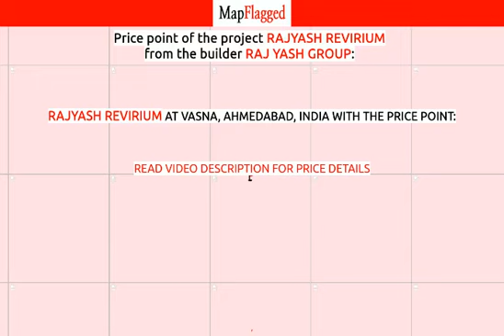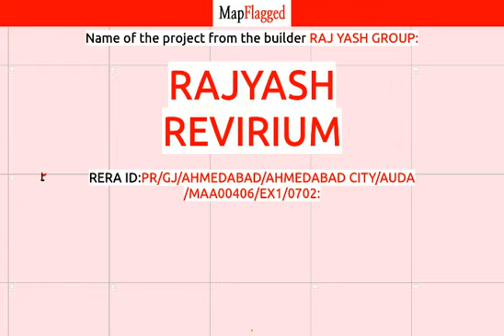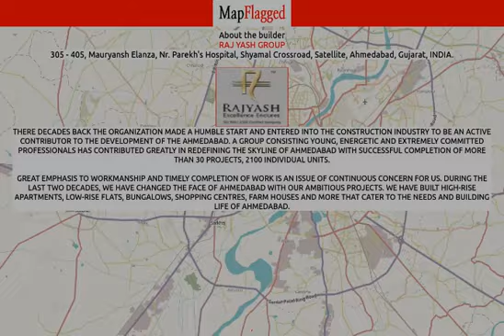Ahmedabad | Rajyash Revirium by Raj Yash Group at Vasna | MapFlagged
📚 Video Chapters:
0:00 Project Introduction
0:10 Project Price
2:35 Project Name
2:40 Project Address
2:45 Project Description
2:55 Project Amenities
3:00 Project Builder Description
3:05 Project Key Places
3:10 Subscribe to MapFlagged!

📣 Following is the detail of Rajyash Revirium, a project by Raj Yash Group:
Introduction: Welcome to Rajyash Revirium Apartments, an abode of magnificent Apartments in Ahmedabad with all modern features required for a contemporary lifestyle. These Residential Apartments in Ahmedabad flaunts a resort like environment. It is now easy to experience how modern comforts blend seamlessly with magnificent ambience and how lifestyle amenities combine with refreshing green views. Rajyash Revirium by Raj Yash Group in Vasna ensures privacy and exclusivity to its residents. The reviews of Rajyash Revirium clearly indicates that this is one of the best Residential property in Ahmedabad. The floor plan of Rajyash Revirium enables the best utilization of the space. From stylish flooring to spacious balconies, standard kitchen size and high-quality fixtures, every little detail here gives it an attractive look. The Rajyash Revirium offers 2 BHK and 3 BHK luxurious Apartments in Vasna. The master plan of Rajyash Revirium comprises of 165 meticulously planned Apartments in Ahmedabad that collectively guarantee a hassle-free lifestyle. The price of Rajyash Revirium is suitable for the people looking for both luxurious and affordable Apartments in Ahmedabad. So come own the ritzy lifestyle you’ve always dreamed of.
Amenities: The amenities in Rajyash Revirium include 24Hrs Backup Electricity, CCTV Cameras, Covered Car Parking, Gym, Intercom, Jogging Track, Landscaped Garden, Lift, Rain Water Harvesting and Security Personnel.
Location Advantage: Location of Rajyash Revirium Apartments is ideal for those who are looking to invest in property in Ahmedabad with many schools, colleges, hospitals, recreational areas,parks and many other facilities nearby Vasna.
Address: The address of Rajyash Revirium is Behind Shah College, Vasna, Ahmedabad, Gujarat, INDIA..
Bank and Legal Approvals: legal approvals of Rajyash Revirium comprises AUDA.

🏥 Nearest Hospitals to this Project:
Kiran Surgical Hospital
Jivandip Hospital
Ashray Children Hospital
Khushboo Children Hospital
Kiran Surgical Hospital-ER

✒️ Nearest Schools to this Project:
Shiv Primary School
Vasana School No 8
Satyam School
Experimental High School
Saraswati Balmandir School

🍕 Nearest Restaurants to this Project:
Dwarkadish Restaurant
Chicago Pizza
Magic Chicken
Shri Devnarayan Bhajipav
Radhe Dosa House

🚃 Nearest Train Stations to this Project:
APMC-Gate 4
APMC
APMC-Gate 2
APMC-Gate 3
APMC-Gate 1

🏬 Nearest Shopping Malls to this Project:
Osia Hypermart
Anand Shopping Center
Shambhav Tirth Shopping Center
Dave Shopping Center
Mallinath Park

🌼 Nearest Parks to this Project:
Amc Garden
Vasna Garden
Shahid Rajendra Kisansingh Chawda Park
Idan Garden
Ganeshbag

🎥 Nearest Movie Theaters to this Project:
City Gold Cinema
Apple Multiplex
Connplex smart Theatre
Ab Miniplex-Shivranjini
19 Cinema

☕ Nearest Cafes to this Project:
Cambay Cafe
43 the Cafe
Cafe Coffee Day
Wagh Bakri Tea Lounge
Cafe 13

✈️ Nearest Airports to this Project:
Vadodara Airport

🏢 Nearest Stores to this Project:
Rahul Sweet & Icecream
Gurudev Masala and Dry Fruit Store
Mahalakshmi Enterprise
Fusion Sports and Stationers
Dhanraj Computers

➕ Nearest Doctors to this Project:
Doctor Hemang R Trivedi
Dr Nehal N Shah
Dr Mirat Shah
Dr Rajnibhai Gajjar MBBS
Gayatri Clinic